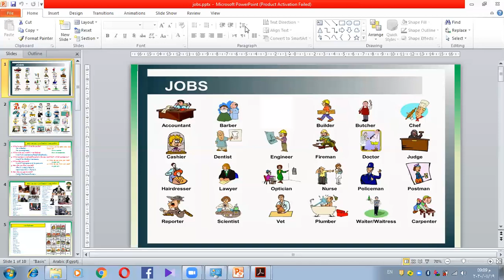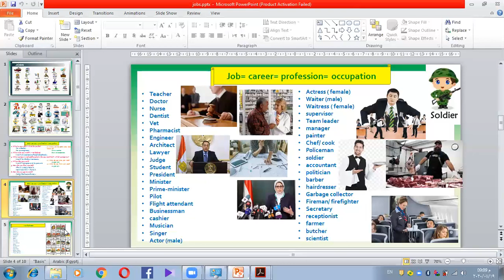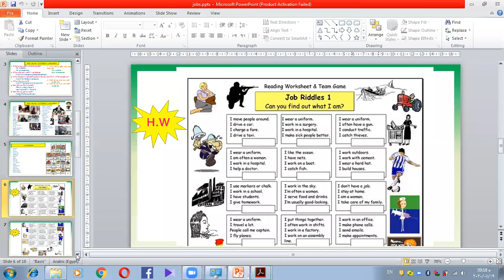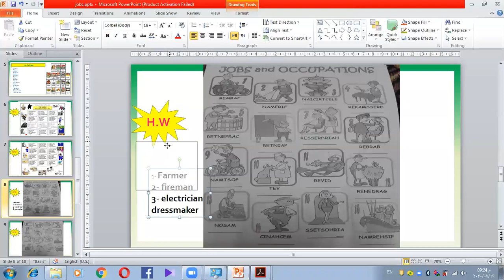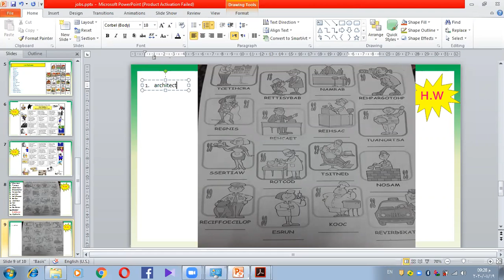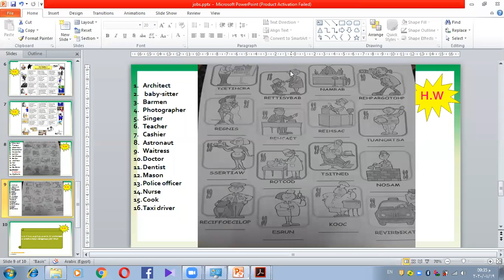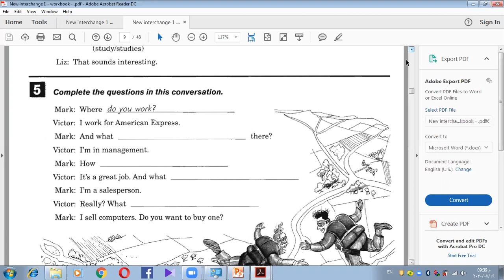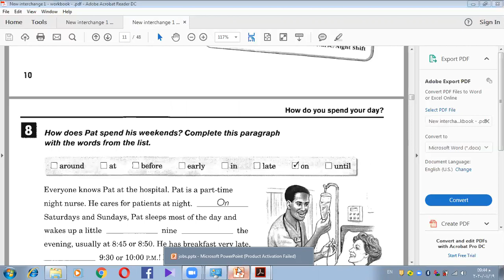English= 1 4